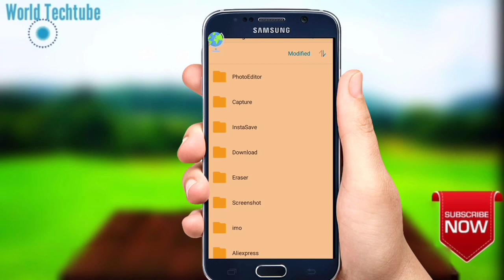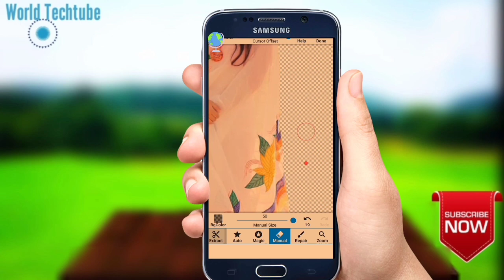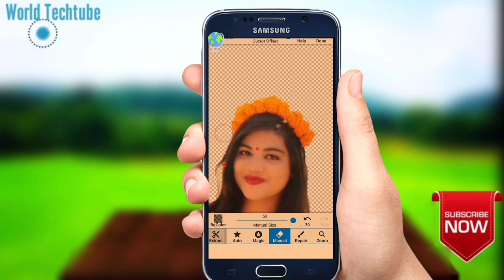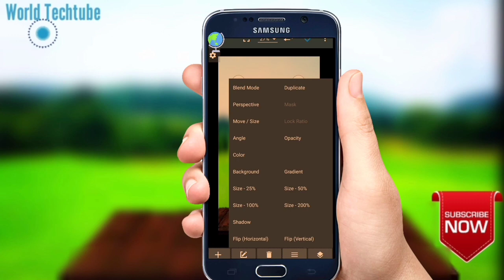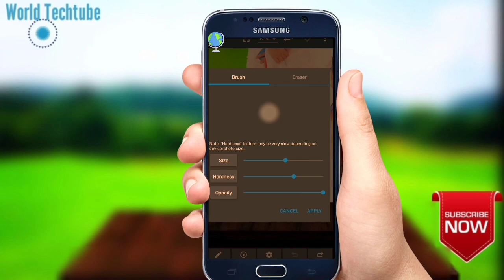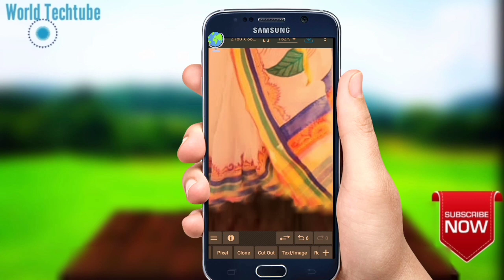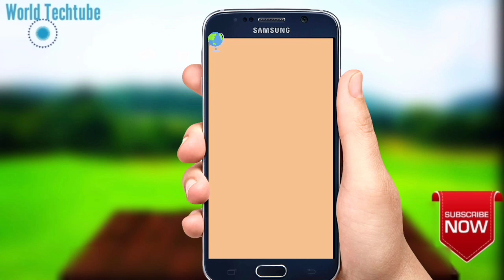5 Mobile Photography Tips and Tricks With Awesome Creative Ideas Step By Step 2019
In this channel, we upload daily new videos for viewers so that all viewers will know surprising things from this channel.

Join Us